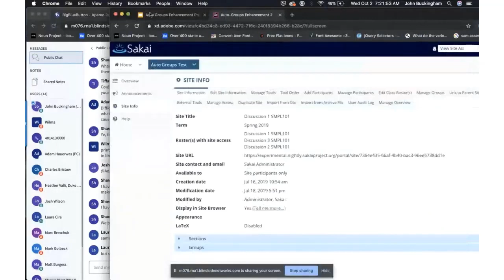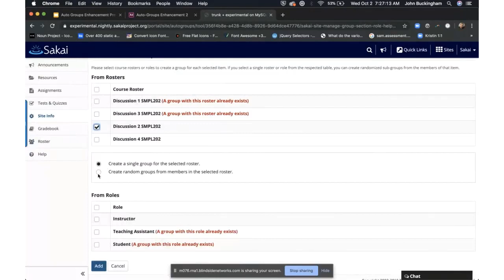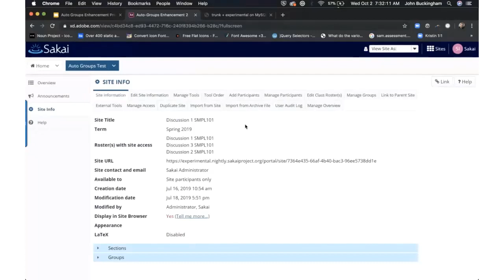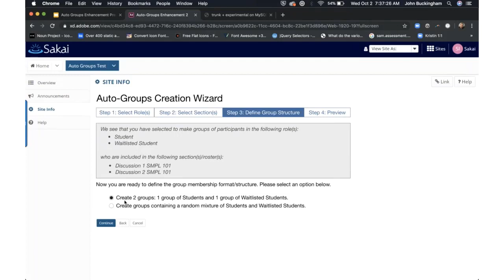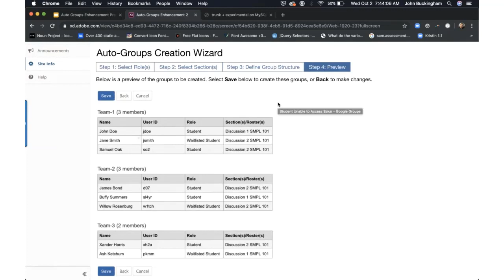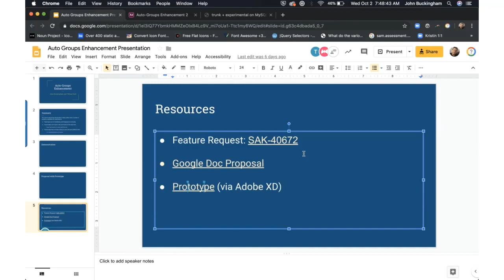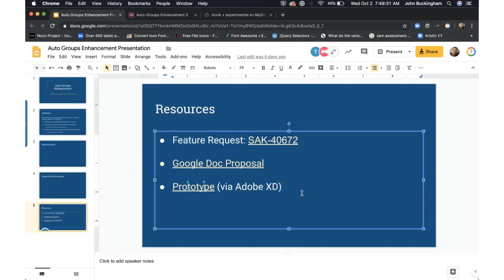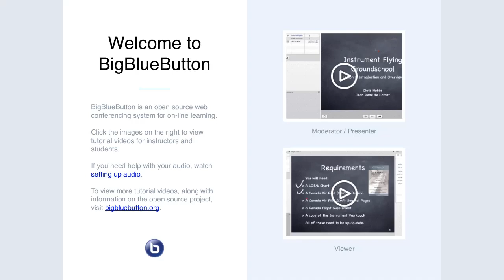2019-10-02 Apereo Teaching and Learning: Autogroups Prototype